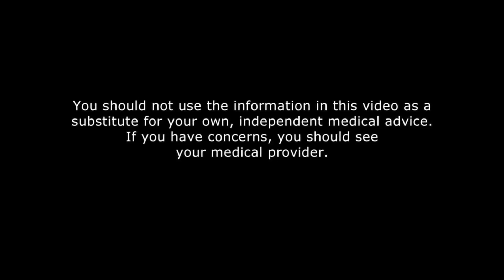Metformin - An Old Dog with New Tricks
Metformin is more than just a diabetes drug. Derived from French lilac, it prevents cancer, heart problems, lowers cholesterol and even extends your life!